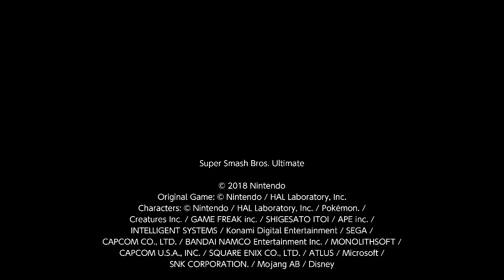Super Smash Bros. Ultimate For Fun Battle Arenas #9332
Nagifools9

This match was in Nagisu's Arena, Saori is Pyra / Mythra, Caleb.J is Terry, I am Joker and EGM is Roy. I am maku.